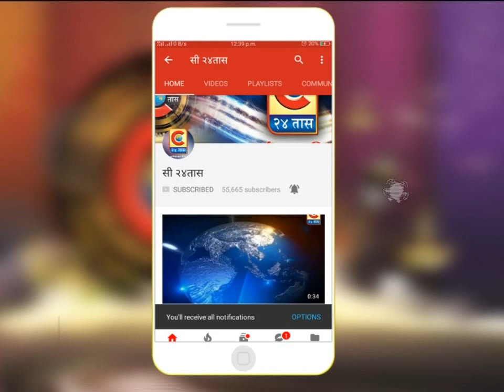नांदेड - मुदखेड शहरात ठरणार दारू बंदी मुक्त शहर राज्यातील नगरपरिषद क्षेत्रातील पहीला प्रयोग